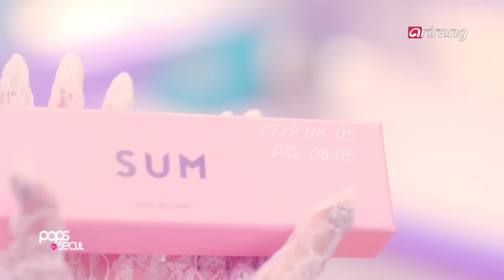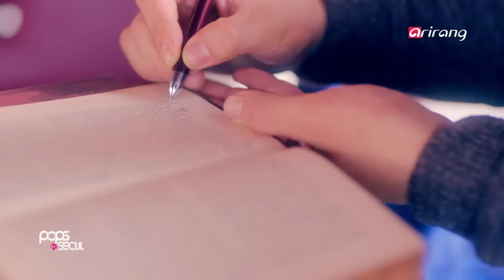Pops in Seoul _ Girls' Generation(소녀시대) _ Lion Heart _ MV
K-pop Zone
Girls' Generation (Lion Heart)
This is the title track of Girls' Generation's fifth studio album of the same name. This song is reminiscent of the American retro music from the 1960s. It has an ear-grabbing bass line and an addictive melody. It compares a guy who has a wandering eye to a lion.